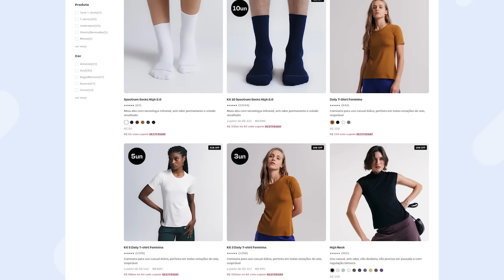ROTINA ACORDANDO AS 06:00 HORAS DA MANHÃ!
COMPRE NA INSIDER COM MEU CUPOM: BOCHI15

ROTINA ACORDANDO AS 06:00 DA MANHÃ! --- Ana Bochi

Oi gente, tudo bem?! Um beijo e até o próximo vídeo!